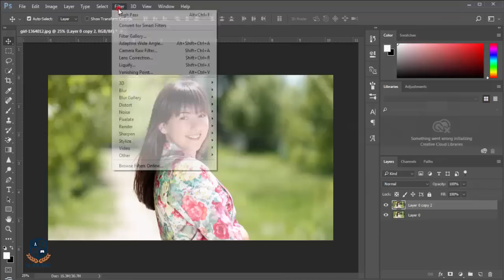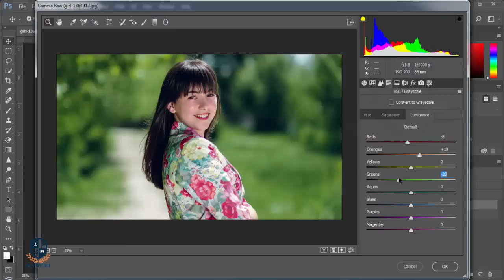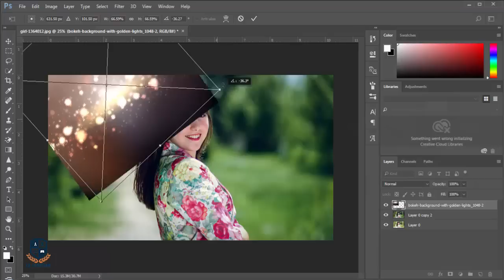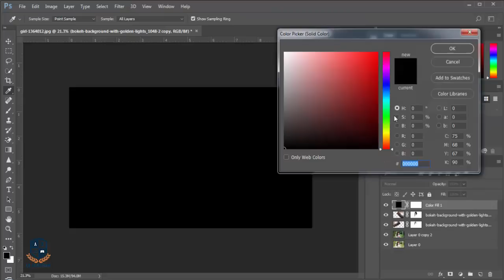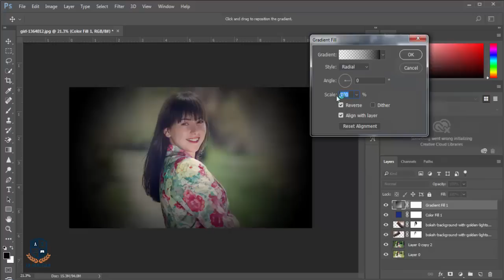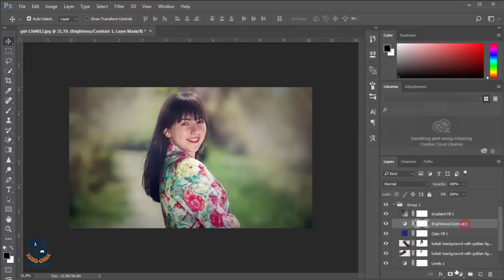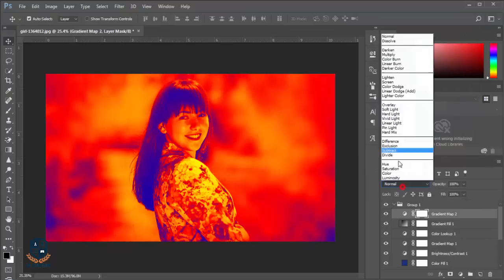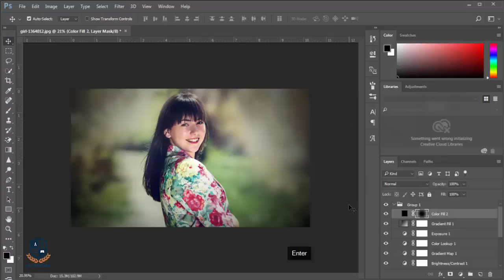Photoshop Tutorial: Photoshop Color Correction (Adjustment Layer)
Hi Every one i am gonna sow you a new thing today. how to edit photo easily with Photoshop cc 2017